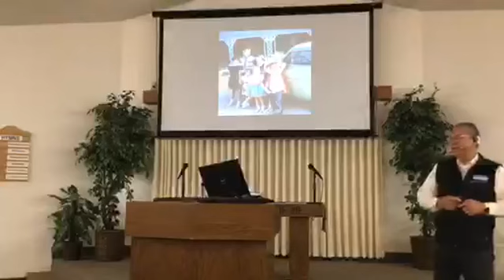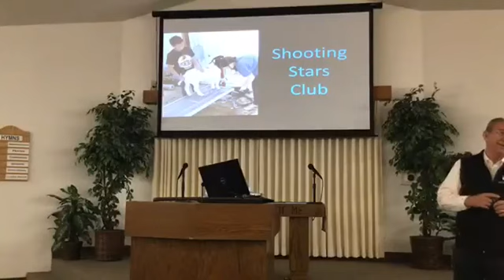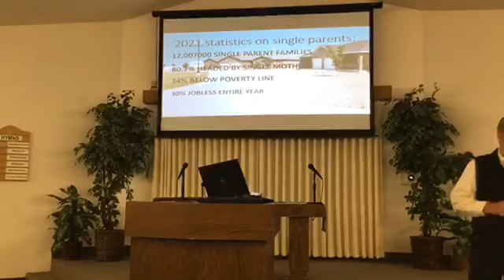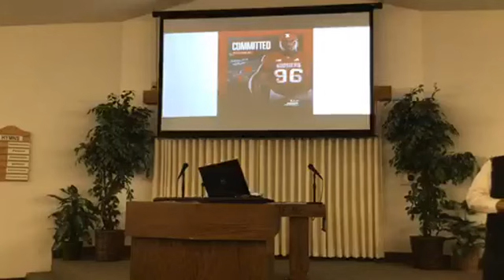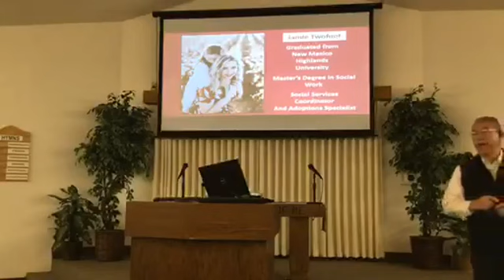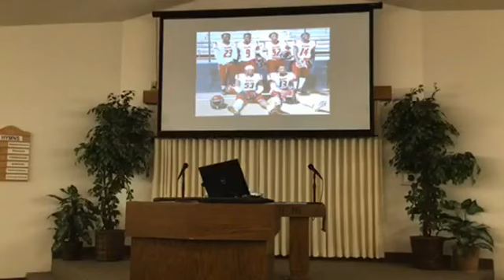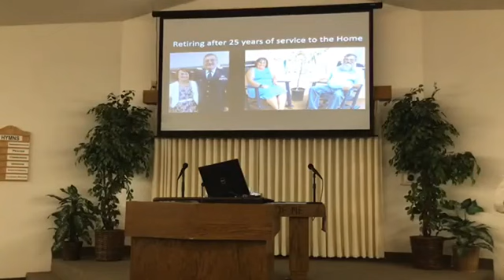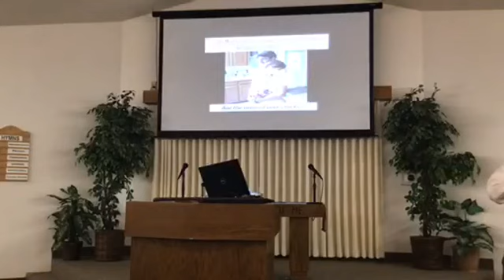NEW MEXICO CHRISTIAN CHILDREN'S HOME PRESENTATION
February 5, 2023 PM